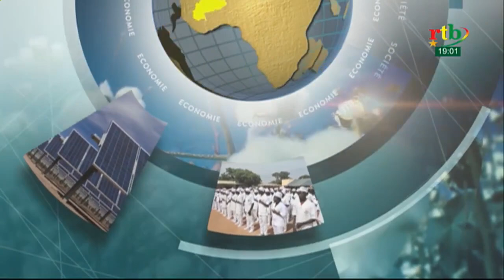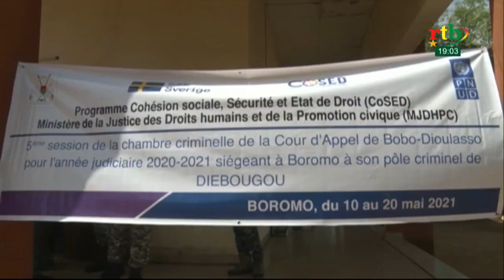RTB - JT de 19H du 12 mai 2021